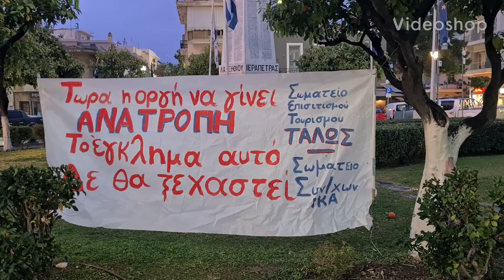Συγκέντρωση διαμαρτυρίας (2)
Συγκέντρωση διαμαρτυρίας στον Άγιο Νικόλαο Κρήτης